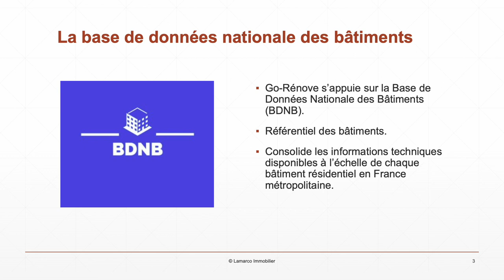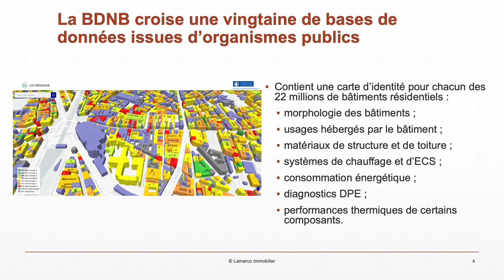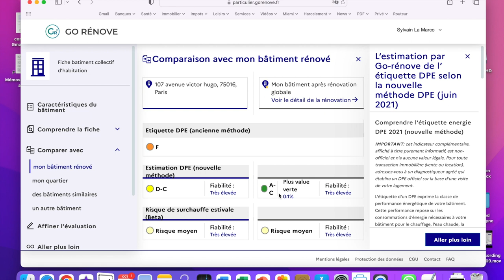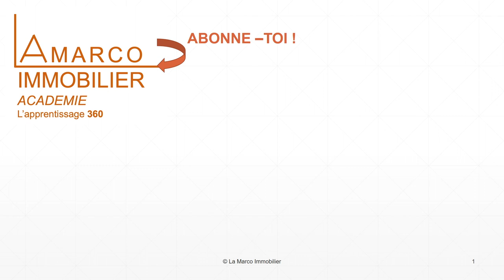Go-Renove immobilier dpe investir performanceenergetique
Go-Renove pré-diagnostic gratuit
Go-Rénove est un outil en ligne qui offre un pré-diagnostic énergétique gratuit sur caractéristiques et les performances énergétique d'un bâtiment.

Il a été réalisé par le CSTB (Centre Scientifique et Technique du Bâtiment).

Go-Renove permet aux particuliers de faire un premier pas vers leurs parcours de rénovation énergétique.

Go-Renove est également utile pour les conseillers rénovation. Il permet d'avoir une première vision du bâtiment pour mieux accompagner un projet : ses caractéristiques techniques, son environnement, ainsi que ses performances.

Objectif : inciter au passage à l'acte des particuliers vers la rénovation énergétique de leur logement.

Le principe de Go-Rénove est d'analyser l'ensemble des données disponibles sur les bâtiments afin de proposer un premier niveau d'aide à la décision.

Go-Rénove s'appuie sur la Base de Données Nationale des Bâtiments (BDNB). Innovation technologique développée par l'équipe data du CSTB, il s'agit d'un référentiel ouvert des bâtiments. Elle consolide les informations techniques disponibles à l'échelle de chaque bâtiment résidentiel en France métropolitaine.

La BDNB est le fruit du croisement géospatial d'une vingtaine de bases de données issues d'organismes publics, lui donnant un haut niveau de fiabilité.

Elle contient une carte d'identité pour chacun des 22 millions de bâtiments résidentiels (maisons individuelles et immeubles de logements collectifs). Cette carte d'identité comprend des informations relatives :

• A la morphologie des bâtiments ;
• Aux usages hébergés par le bâtiment ;
• Aux matériaux de structure et de toiture ;
• A la description des systèmes de chauffage et d'ECS ;
• A la consommation énergétique ;
• Aux diagnostics DPE ;
• Aux performances thermiques de certains composants ;
• Ainsi qu'un ensemble de données administratives et économiques.